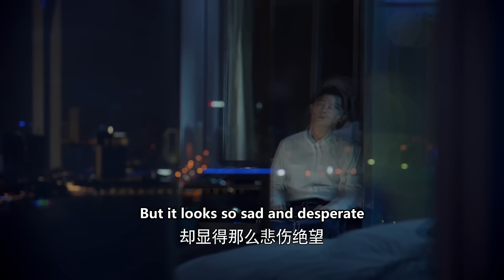🍕前夫帶小三大鬧婚禮，怎料妻子不是好惹的，一句話讓他們落荒而逃！chinesedrama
劇名（Drama Name）：【半暖时光 Half Warm Time】